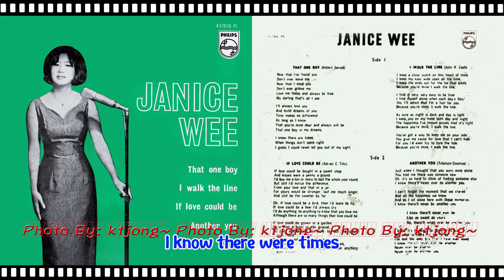Janice Wee - That One Boy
Janice Wee
Philips 437810PM
Side One
1) That One Boy
2) I Walk The Line
Side Two
1) If Love Could Be
2) Another You